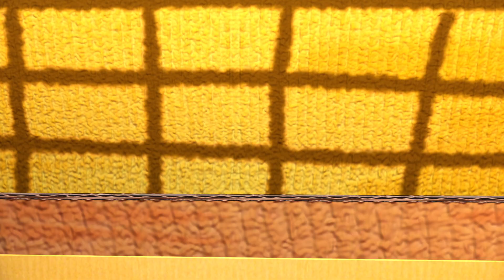The Wheels on The Bus | Nursery Rhymes and Kids Songs | Bus Cartoon After School Club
Bus Cartoon After School Club is a registered trademark of Viola TV.

t's a Bus Cartoon After School Club! Learn More About dance and sing along with family and friends

Bus Cartoon After School Club Cartoon 3D animation Will Help all kids For learning a fun and enjoyable experience for kids by creating beautiful 3D animation, educational lyrics, and infectious, toe-tapping music. Kids will laugh, dance, sing, and play along with our Nursery Rhymes while they learn their Pre School (Numbers, Alphabet, Colors, Numbers, Animals )and more!